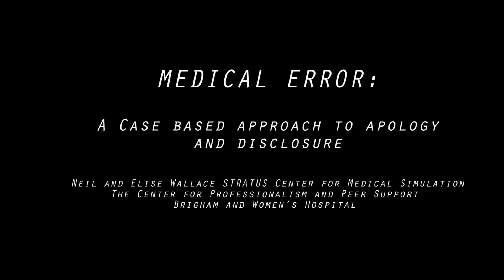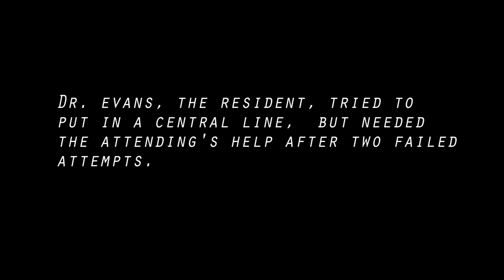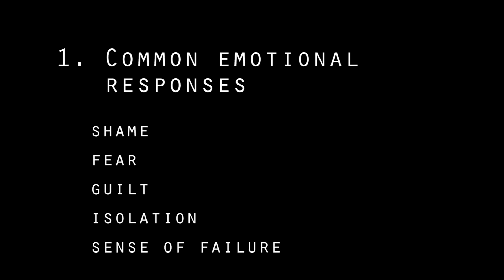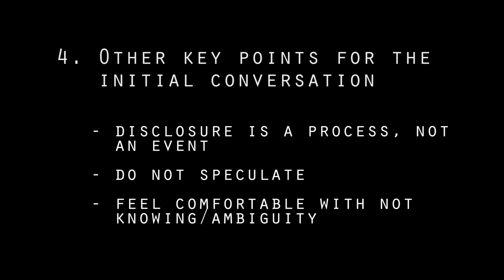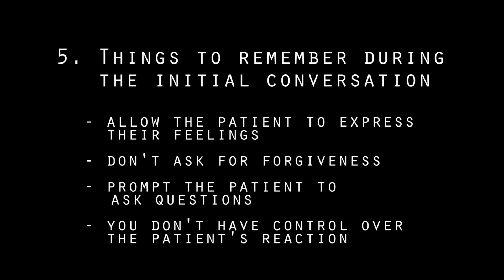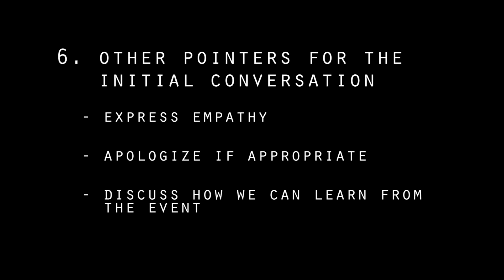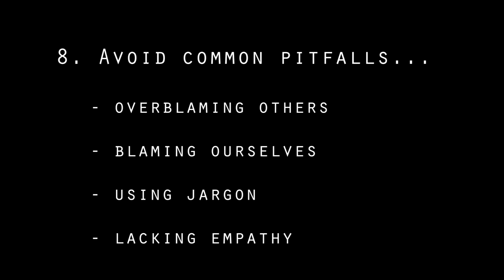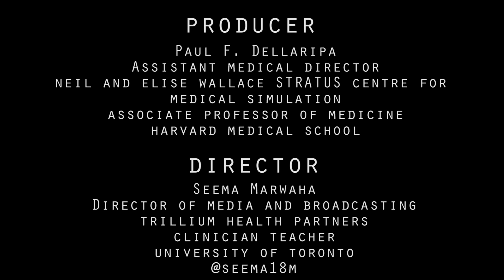Medical Error: A Case Based Approach to Apology and Disclosure Video - Brigham and Women's Hospital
This video, co-produced by STRATUS Center for Medical Simulation and  the Center for Professionalism and Peer Support at Brigham and Women's Hospital, uses a case based approach to demonstrate how medical professionals can explain and address medical errors with members of the care team, patients and their families.